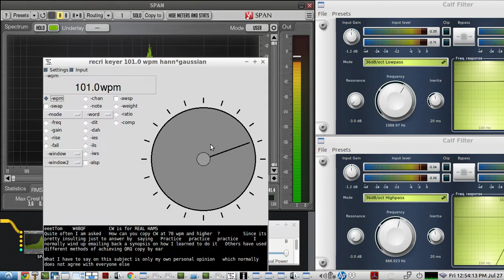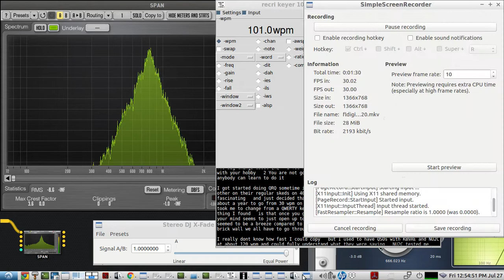QRQ CW over 100 wpm - test between FLdigi & the AD5DZ CW KEYER for best QRQcw audio tones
the AD5DZ "RECRI KEYER" by having the GAUSSIAN window added to the HANN "raised cosine" cw element edge shaping function,  makes for "clearer" cw audio tones with less edge noise... the RECRI KEYER CW NOTE, is slightly "thinner", with steeper curves on the rise & fall time...so...the Recri Keyer's addition of the Gaussian Window to its base HANN WINDOW, allows for just a little more "breathing room" between characters...ALL IN ALL, the Recri Keyer HANN*GASSIAN "raised cosine" window, is giving COPY BY EAR//brain, a few tiny advantages over a "HANN ONLY" window...

here is an IMAGE showing a comparison between the FLdigi and Recri Keyer dit construction at 101 wpm:

ALSO NOTE that:
the addition of a basic LP/HP audio filter - cleans up the edge noise significantly on both FLdigi & RECRI KEYER

- both FLdigi and the RECRI KEYER were set to 7ms rise/fall time

- FLdigi was only using the HANN "raised cosine" window
- RECRI KEYER was using the HANN*gaussian "raised cosine" window

- CW SPEED was 101 wpm on both KEYERs
- text file being sent was the same, from W4BQF's famous article:

here is a playlist for more videos about:
- copying QRQ CW  by ear at over 100 wpm speeds: